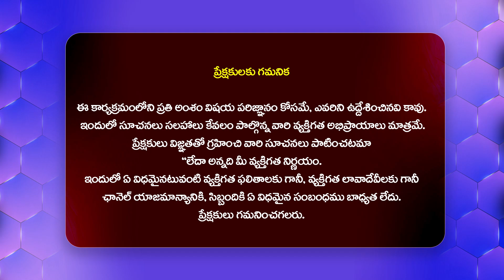నిన్ను వదలను .. వెంటాడుతూనే ఉంటాం .. Etela Rajender Protest Against HYDRA@HITTVOFFICIAL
Watch : నిన్ను వదలను .. వెంటాడుతూనే ఉంటాం .. Etela Rajender Protest Against HYDRA @HITTVOFFICIAL